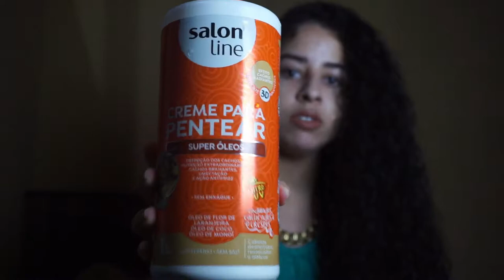MINHA FINALIZAÇÃO ATUALIZADA COM MUITA DEFINIÇÃO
Oiii gente essa esta sendo a minha finalização do momento espero que gostem do vídeo bjsss